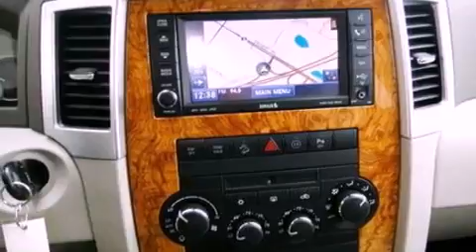2008 Jeep Grand Cherokee Inver Grove Heights MN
We've been honored to serve the Inver Grove Heights MN area , we promise that your experience at our dealership will exceed your expectations !

 Year : 2008
 Make : Jeep
 Model : Grand Cherokee
 Engine : 5.7L V8 16V MPFI OHV
 Trans . : 5-SPEED AUTOMATIC
 Exterior : LIGHT GRAYSTONE PEARL
 Miles : 32,457
 Interior : DARK KHAKI